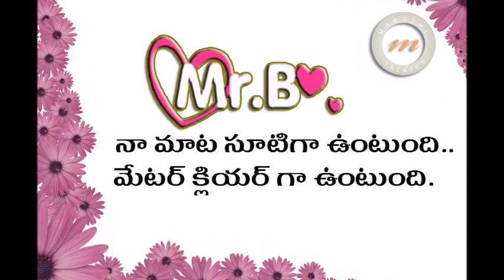Akhil Akkineni Dancing Video Goes Viral - Will He Compete To Charan, Allu, Jr NTR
Akhil Akkineni Dancing Video Goes Viral - Will He Compete To Ram Charan, Allu Arjun, Jr NTR